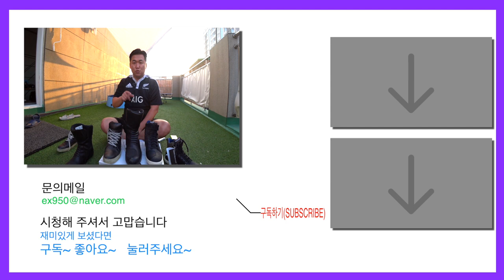바이크 탈 때 알맞는 라이딩 부츠를 신어줘 다 그러라고 만들어 줬으니까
바이크 탈때 운동화 신고 타는 분들 많죠?
가까운데 간다고 잠깐 탄다고 슬리퍼 도 신고 탑니다
바이크 기어는 바이크 탈 때 취약한 부분을 보호하고자 알맞은 위치에
알맞게 보호대가 딱딱 들어있습니다.

부츠에 대해 알아보겠습니다.